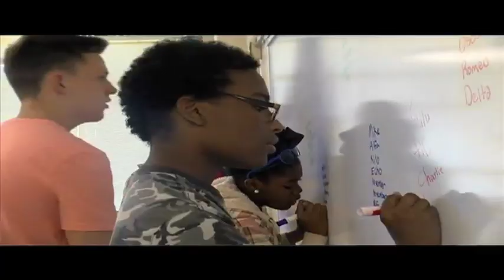JROTC Joint Freshmen Orientation 2019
Learn all about the JROTC orientation for rising freshmen in GCS.